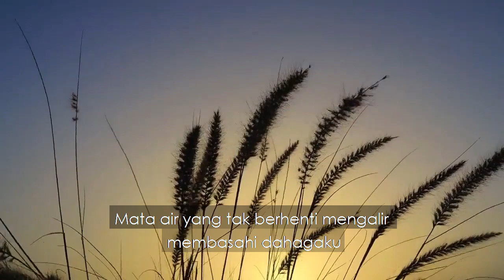Puisi Ibu karya Mustofa Bisri oleh Putri Dyah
Puisi "Ibu"
Karya : Mustofa Bisri
Oleh : Putri Dyah kelas XII Multimedia

SMK Gama Cendekia Surabaya

Nyalakan tombol loncengnya, tunggu video selanjutnya!